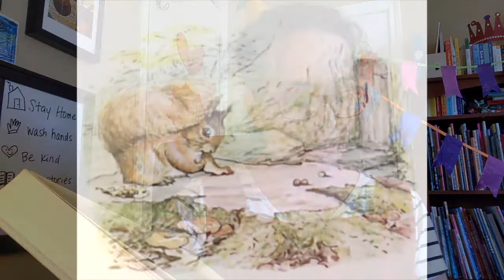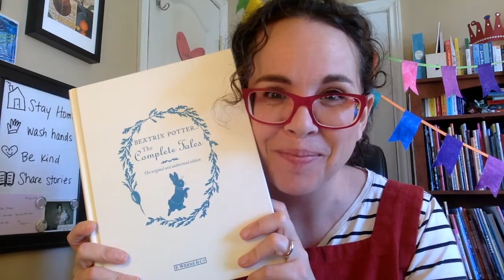Beatrix Potter: The Tale of Squirrel Nutkin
Read Along! Open the Closed Captions or go to Project Gutenberg to find full-text

Title: "The Tale of Peter Rabbit," from The Complete Tales
Author/Illustrator: Beatrix Potter

A tale about a tail! Oh, Squirrel Nutkin...if he only had better manners, he might still have one!